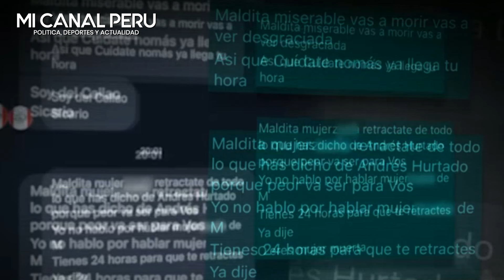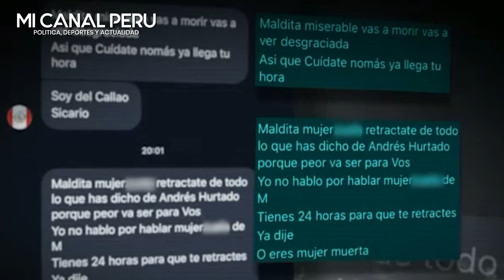Ana Siucho fue amenaz4da por s1cari0: "Retráctate de lo que has dicho de Chibolín o eres muh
La médica recibió amenazas de mu3rte de un presunto s1cario del Callao que le exige retractarse de sus declaraciones sobre el conductor, actualmente recluido en el penal de Lurigancho